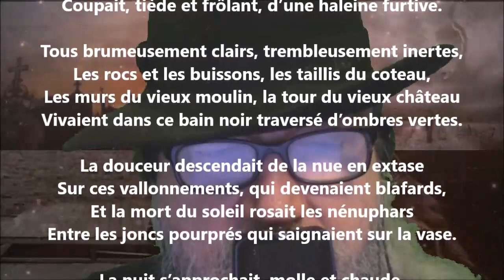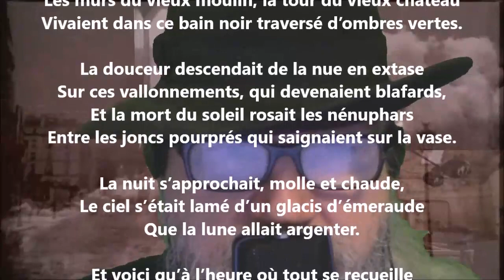La soirée verte - Maurice Rollinat lu par Yvon Jean